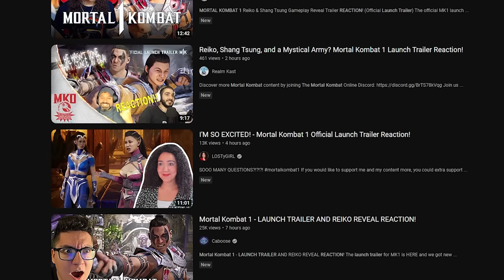Mortal Kombat 1 Onaga Army Revealed!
New Mortal Kombat 1 Trailer Reveals Onaga's Army! Plus Our First Look at Shang Tsung Gameplay and His New Attacks! What has You the Most Excited to Play Mortal Kombat 1? Post in the Comments!